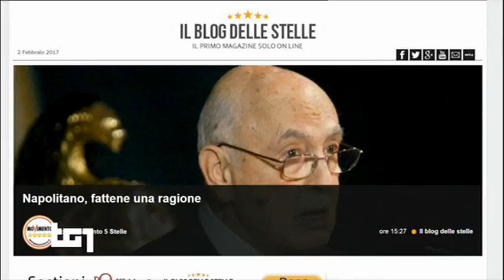Carlo Sibilia (M5S): Tg1 - Napolitano, fattene una ragione